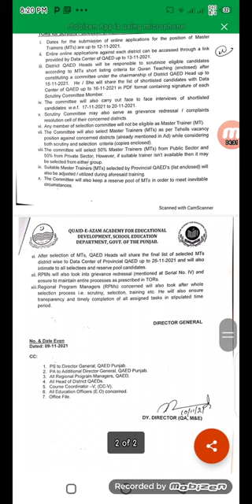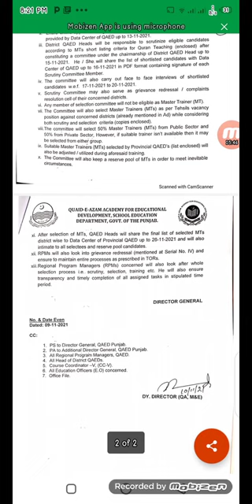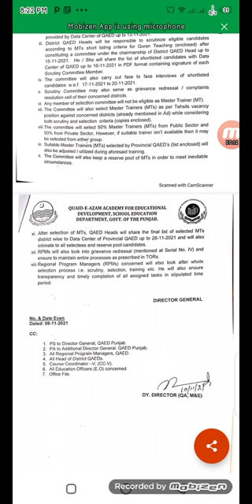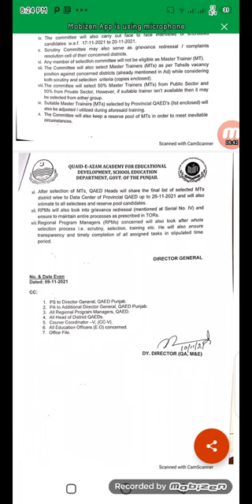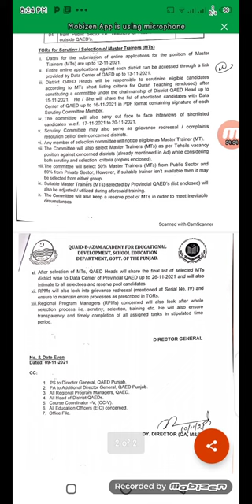Selection Criteria of Master Trainers & Complete Schedule for their Appointment || Math Clinic90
# selection criteria of Master trainers#
# appointment schedule#
# application last date#
math clinic90#
mywhatsapp number is#
this video is about selection criteria of master trainers and complete schedule of their appointment#